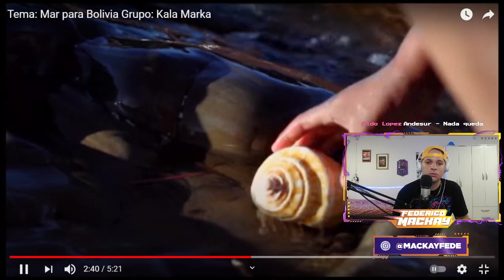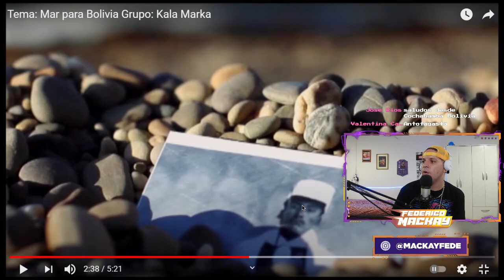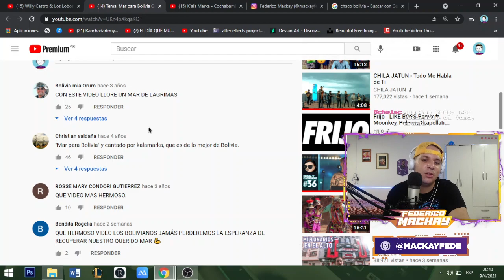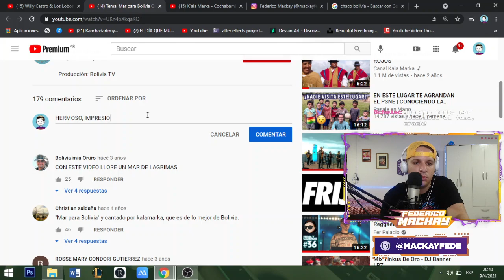UN MAR PARA BOLIVIA! 🇧🇴 KALAMARKA ¡UN GRITO DE PROTESTA! 😱